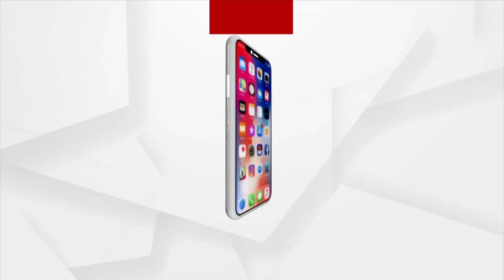President Droupadi Murmu Garlanded The Statue Of Bakshi Jagabandhu